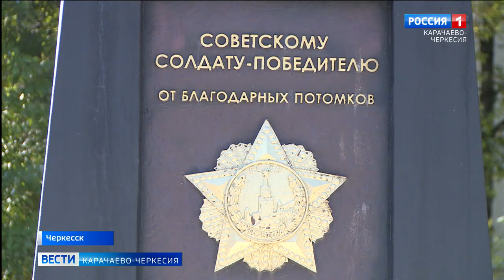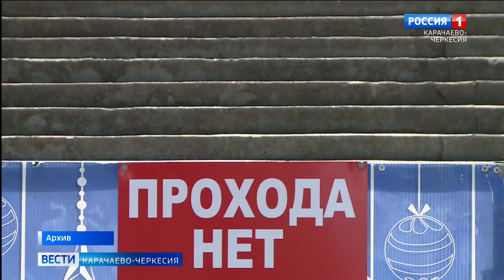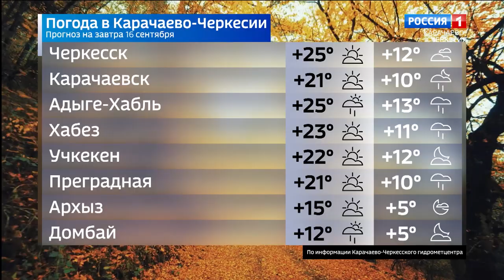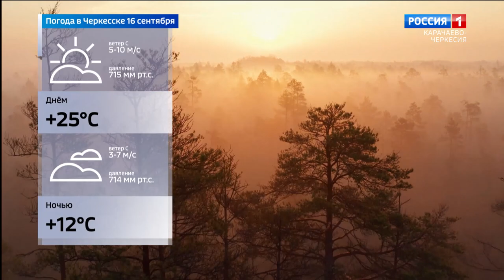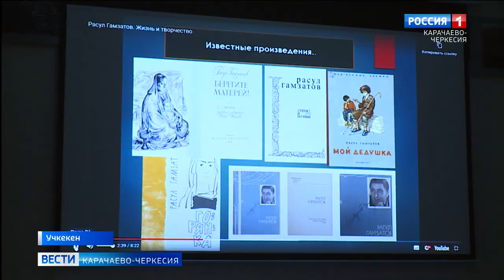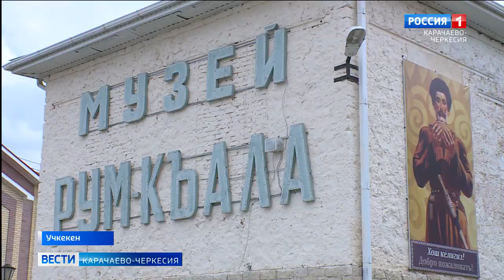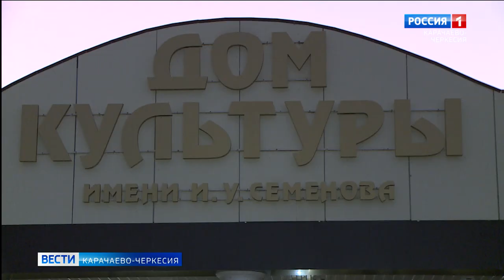Вести Карачаево-Черкесия 15.09.2023